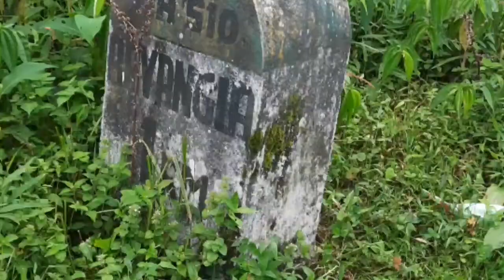||রাবংলা তে এক বিকেল||অসাধারণ প্রাকৃতিক সৌন্দর্য||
অপূর্ব একটি বিকেল সাথে রইলো পাহাড়ের অসাধারণ সৌন্দর্য||